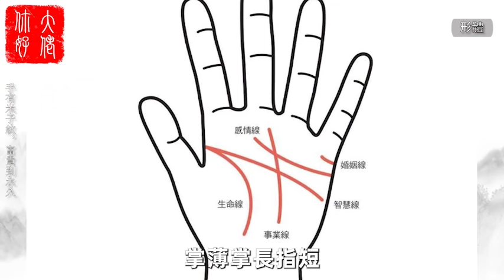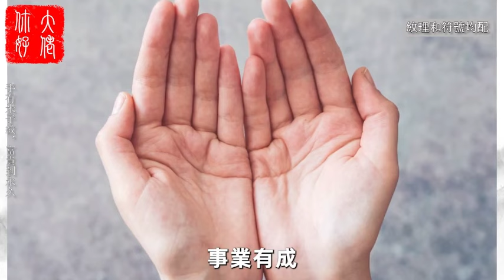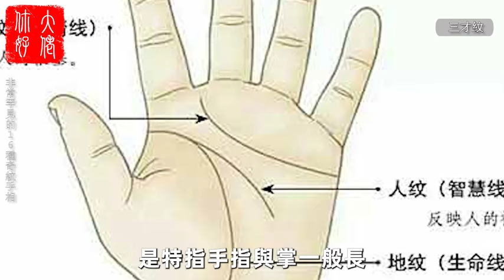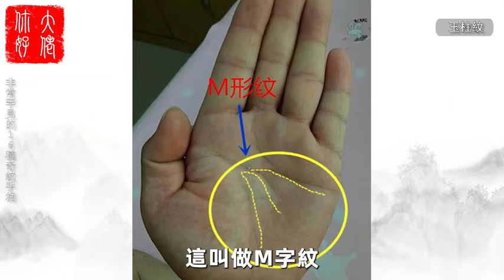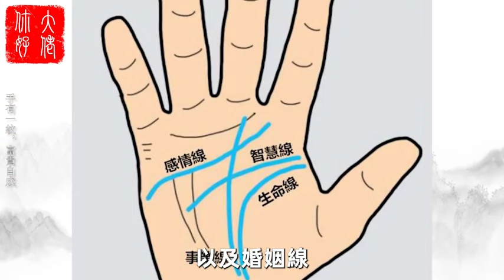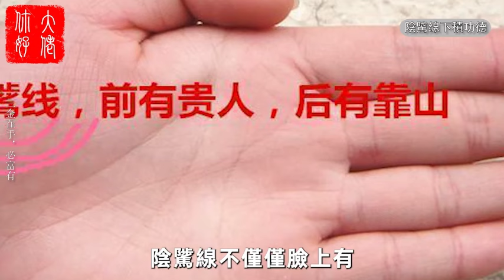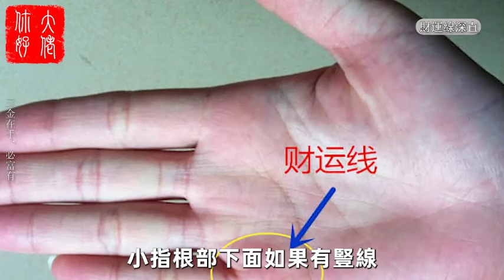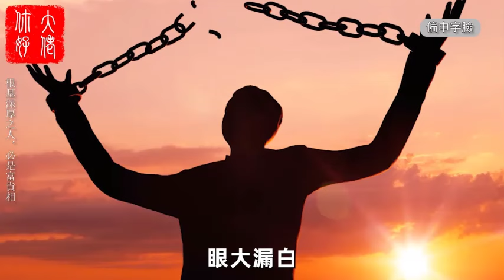手相看福氣：手掌三處「米」字紋，吉星高照富貴逼人，一生不憂錢財！